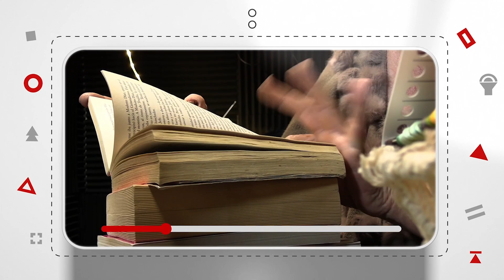LA ABUELA CIERRA CON BROCHE DE ORO LA BRONCA DE LA MESA EN EL DORAL/ LAS INTECIONES DE LA¨VíCTIMA"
DÍSELO A LA ABUELA y escucha cómo se sabe todas las historias!
🔴LA ABUELA CIERRA CON BROCHE DE ORO LA BRONCA DE LA MESA EN EL DORAL
🔴DEJA AL DESCUBIERTO
LAS INTECIONES DE LA
CACAREADA ¨VíCTIMA¨
🔴TODO ES BLA BLA BLA..
¡Bienvenidos a la casa AlPairo TV!